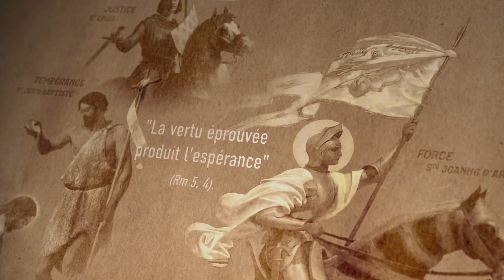Un carême avec les Missionnaires de la Miséricorde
Pour que ce carême 2023 nous permette de grandir dans la sainteté par les vertus, nous vous proposons une vidéo par jour, par un membre des Missionnaires de la Miséricorde Divine.